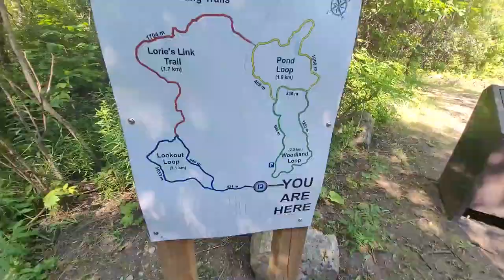Balsam Lake Provincial Park